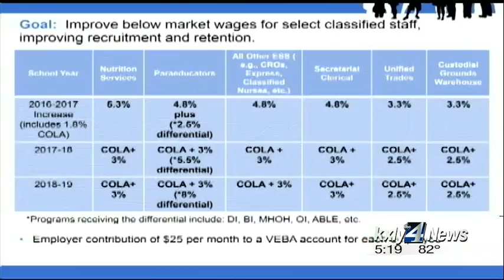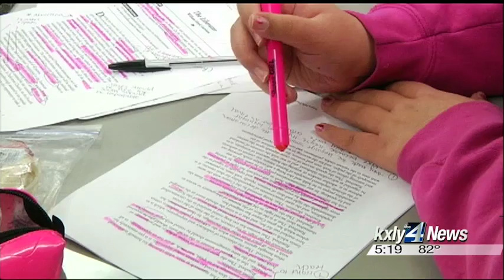Spokane educators happy with new, three-year contract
Classes start next week for Spokane Public Schools and for the first  time in a while many teachers and support staff say they are going into  the year feeling valued by the district after a three-year contract was  approved by an overwhelming majority. KXLY4's Caiti Currey reports.